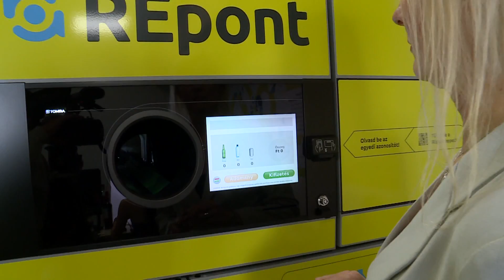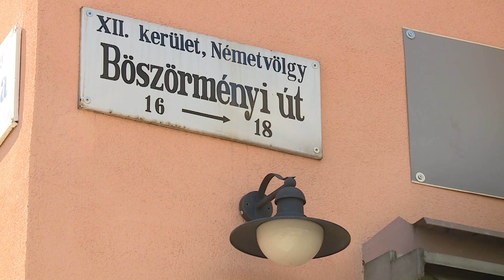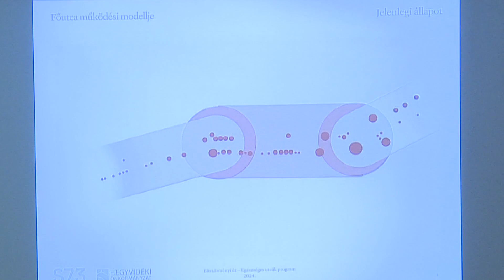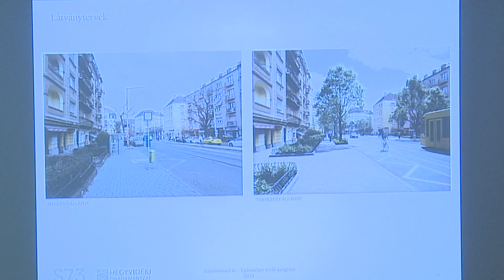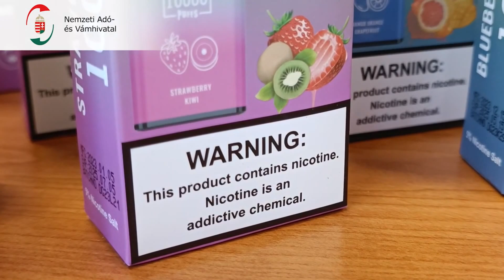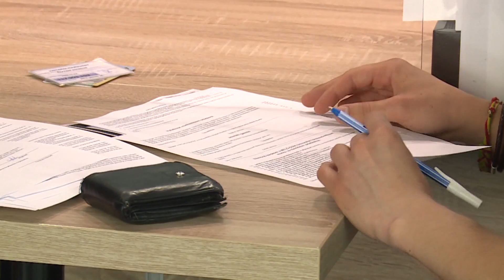Budai Híradó 2024. július 1.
Élhetőbb, egészségesebb utcát szeretnének létrehozni a hegyvidék főutcájából, a Böszörményi útból. Az önkormányzat ennek érdekében tanulmánytervet is készíttetett, amelyben a környezetvédelem, a zöld felületek, a gyalogosok és a pihenést, feltöltődést segítő szolgáltatások élveznek elsőséget.  A tanulmány akár hét és félmilliárdos támogatást is hozhat a leendő kerületvezetésnek – többe között erről is szó volt a legutóbbi testületi ülésen.

A diákmunkákat közvetítő cégek szerint a fiatalok jelentős része már elkezdte a felkészülést a nyári munkára, vagyis több regisztrációval, illetve folyamatos kapcsolattartással próbálták javítani a pozíciójukat a nappali tagozatos diákok. Igazán jó munkát egyre nehezebben találnak a fiatalok, ám azt a kormány is támogatja, hogy minél többen el tudjanak helyezkedni, akár tanulmányaiknak, illetve leendő képzettségüknek megfelelő munkahelyekre is.